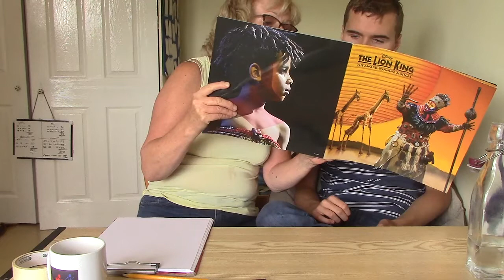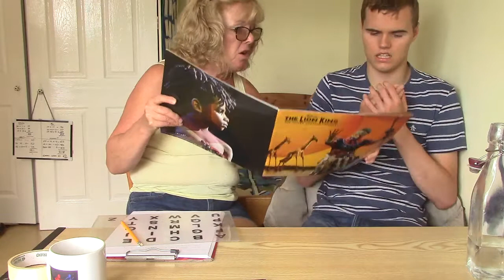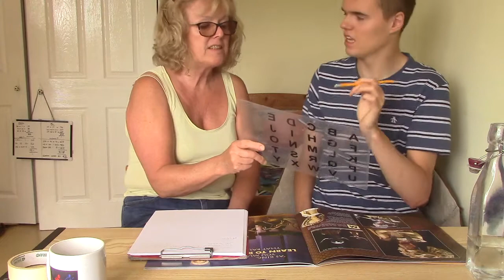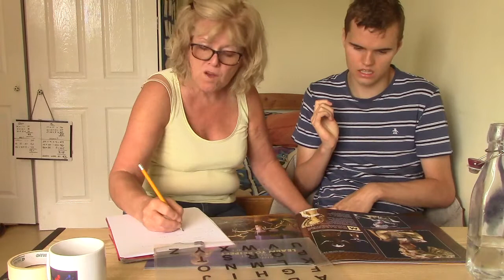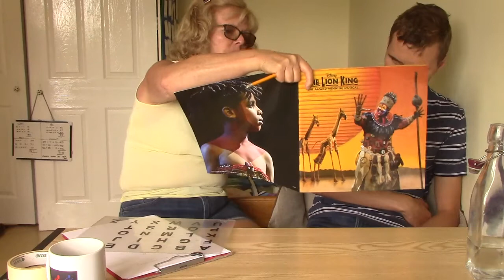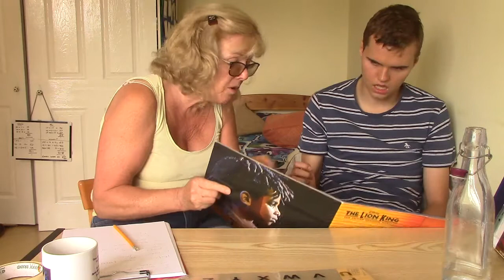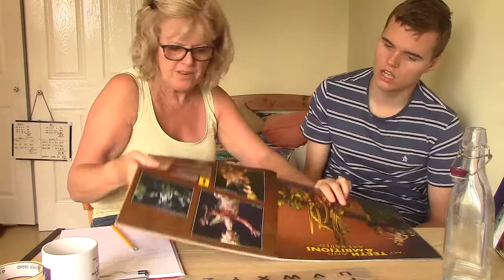10.9.21 RPM Sue - Lion king contd. 'trying my hardest to point'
Used the programme to have a discussion about the show
SCAR
SCAR WAS THE MAIN CHARACTER ALONG WITH SIMBA
MUFUSA was SIMBA S FATHER
Character ? A LEADER , type ? FAIR
POWERFUL
Another word for compassionate – CARING
Costumes based on warriors – MASSAI
Choreography = DANCING and movement
Lions SHOULDERS
Picture is HYENNAS
TRYING MY HARDEST TO POINT